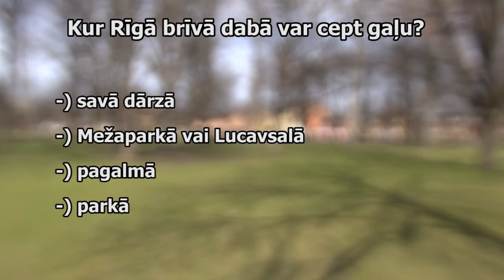Kur Rīgā cept gaļu?